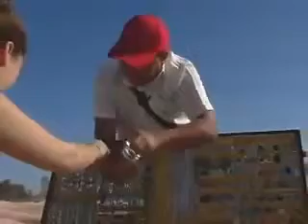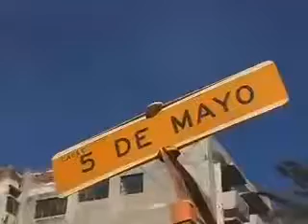Mazatlan documentary for Travel Channel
Produced for the series: Show Us Your World Shot in Mazatlan, Mexico in 2008.

Mazatlán, el destino cultural de playa más importante de México. Visita Mazatlán. Twitter: .

Los sabores de Mazatlán que no te debes de perder. Twitter: @GoMazatlan.

LA CARMINA - - takes a tour if Mazatlan, Mexico!The travel TV host dives into the spooky side of Mexican culture: Day of the Dead, .